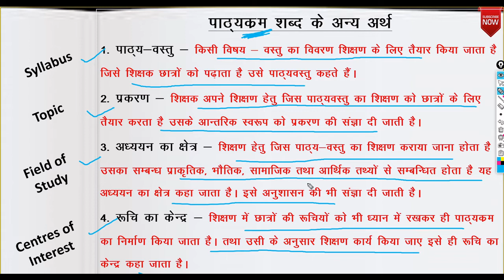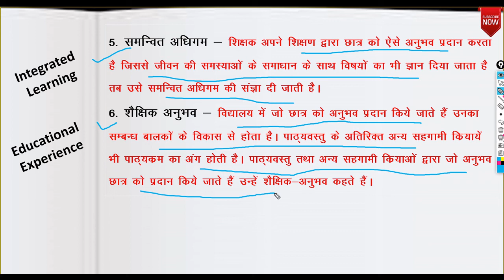Other meaning of Curriculum